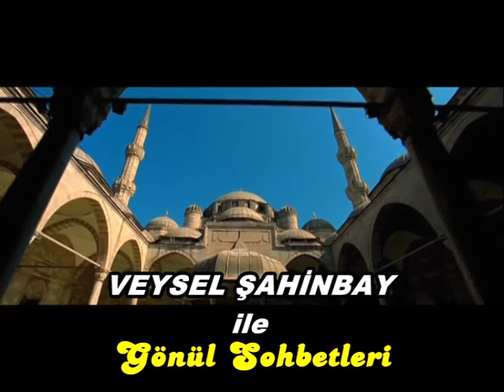GÖNÜL SOHBETLERİ BÖLÜM 21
VEYSEL ŞAHİNBAY İLE GÖNÜL SOHBETLERİ BÖLÜM 21